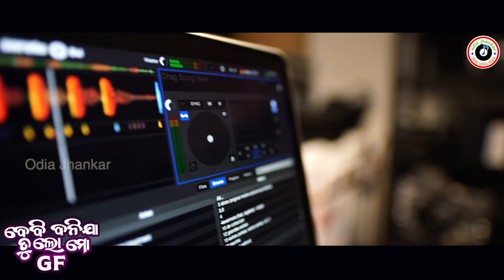BABY BANIJA TU LO MO GF OFFICIAL SONG |NEW ODIA SONG | MANTU CHHURIA & ANTARA CHAKRABORTY |JN PADMA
HI. ODIA JHANKAR is presenting a super hit odia romantic song . It will give a wow feel with first touch of love when you listen the song

The song is beautifully penned by Lyricist  "AB ABHISEK" and   well composed by "J N Padma" and heartly sung by renowned singer of Odisha- "mantu chhuria" & "Antara chakraborty".

Song - Baby banija tu lo mo GF
Singer - Mantu chhuria & Antara Chakraborty
Lyrics -  AB Abhisek
Mixing-Milan Dash
DoP & Edit - Digital Crew
Music Label - Odia Jhankar

* ANTI-PIRACY WARNING *
This content is Copyright to ODIA JHANKAR. Legal action will be taken against those who violate the copyright of this content .All copyrights reserved with ODIA JHANKAR.